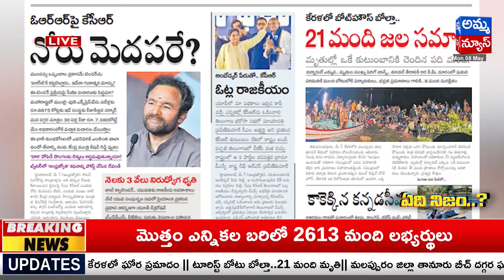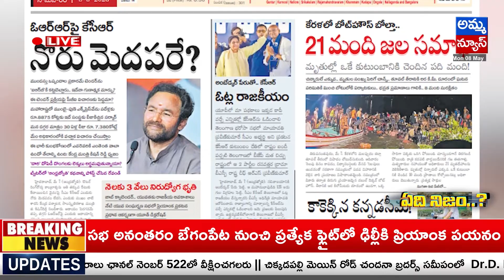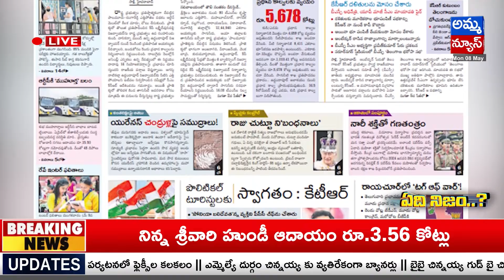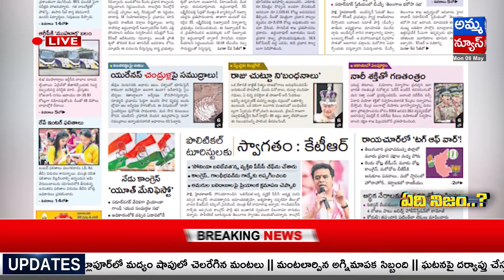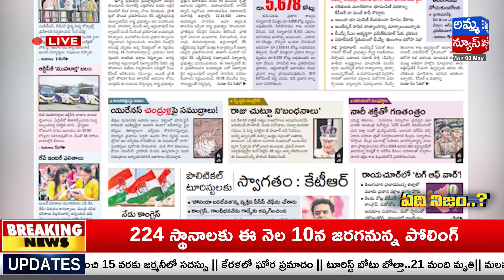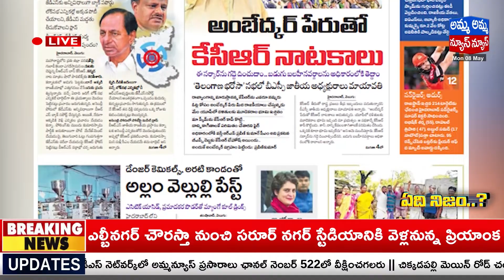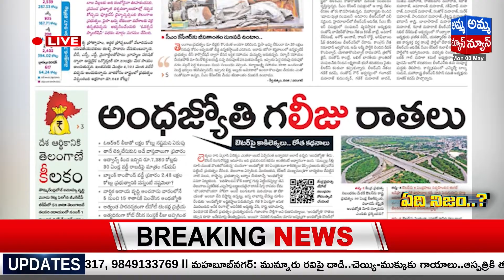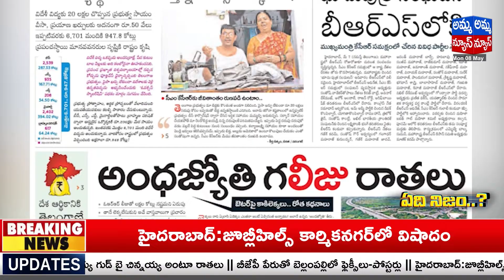ఏది నిజం..? 08-05-2023 | Morning Headlines With Kappara Prasadrao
ఏది నిజం..? 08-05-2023 | Morning Headlines With Kappara Prasadrao | @AmmaNews1You
are Watching Amma News Live. It is a leading Telugu News Channel, bringing you the first account of all the latest news online from around the world including breaking news, regional news, national news, international news, sports updates, entertainment gossips, political news, crime reports.